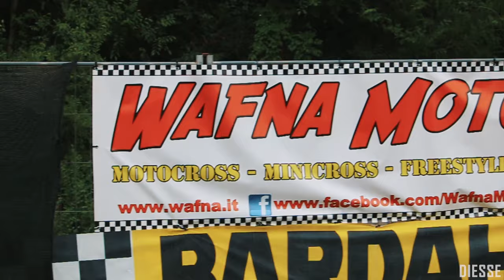EXTREMA series ft. Mattia Cavalli | Chapter 1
This is the first video of many with Extrema Group. In the next episodes you can know more about this group and its sponsor! The rider is Mattia Cavalli

Materiali usati:
- Canon 70d
- Canon 60d
- Stabilizer Yelangu S60t

Like se vi è piaciuto🔥

Tag: vespa special pk 2stroke polini malossi dell'orto elaborare tuning ls2 racing girl speed Valentino Rossi video music monster energy motogp diesse diesse official ds mar marquez rally wrc moto3 moto2 yamaha honda kawasaki mx motocross enduro epic insane tmracing husqvarna husaberg fox ufo agv dainese scott alpinestar ethen antonioo cairoli jorge prado mx2 triumph aerox minarelli tuning phantom f12 scooter gilera runner impennata wheelie burnout drag race